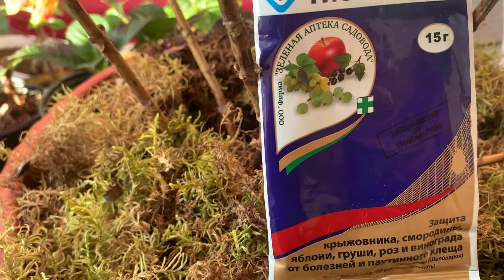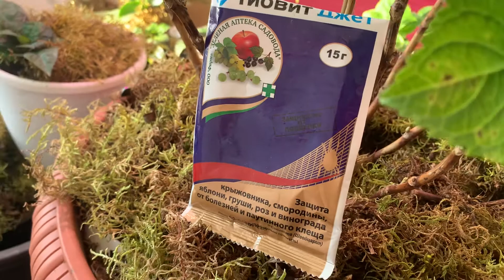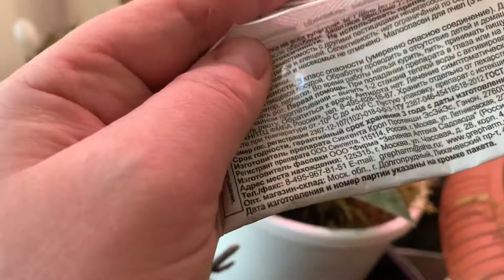Паутинный клещ! Как вовремя обнаружить и как избавиться!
Сегодня я расскажу как я борюсь с паутинным клещей и земельным комариком(чёрная мошка). Для этого я постоянно делаю обработки таким препаратом как Тиовит джет на основе серы. Это видиео представляет обзор коммерческого препарата.Этот препарат находится в свободной продаже в садовых центрах. Тиовит джет также эффективен против трипс, тли, но в тоже время не опасен для полезных насекомых и микрофлоры